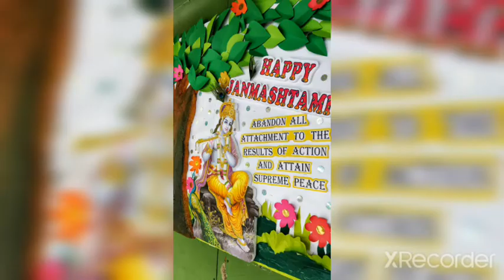August 30, 2021